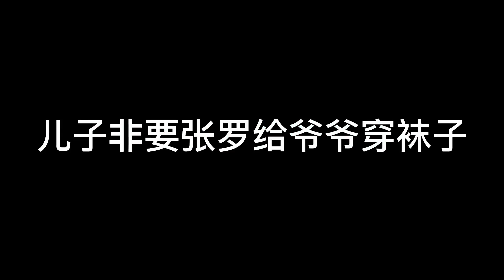北京爷们给老爸洗澡，儿媳妇给老公公买内衣，让婆婆时装走秀！